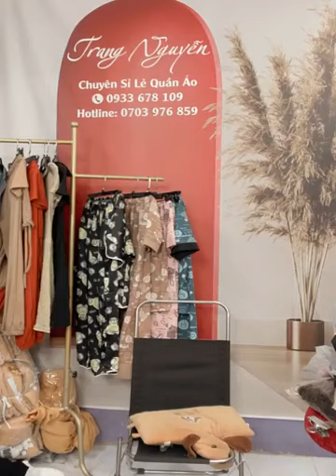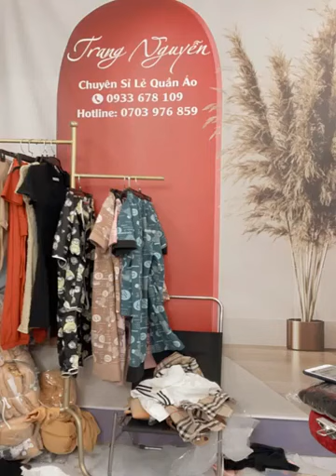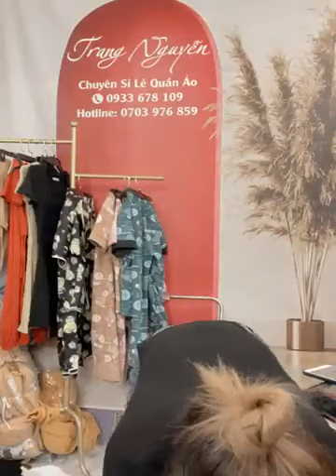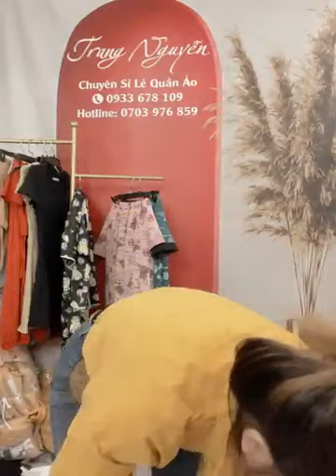Quần áo thời trang phụ kiện nữ xuất sứ trung quốc giá rẻ chị em vào xem mua hàng giam gia (526)